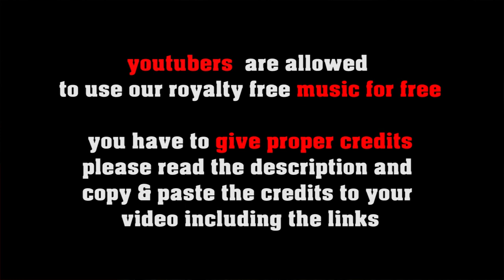Sipping & Nipping no copyright smooth jazz, royalty free chill out lounge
SOCIAL MEDIA LICENSE:
or shorturl.at/ciqx7 smooth and easy slow track featuring trumpet and rhodes soli.
FREE LICENSE (only for youtubers):
BUT you have to give credits in the video description as follows:

copy & paste
SIPPINNG & NIPPING

5 easy steps how to put our 100% royalty free music in your video clips:
1. Choose the music you like best for your clip
2. convert the video to mp3
3. sync the mp3 to your clip
4. upload your video to your channel
5. add song title and the link to the music clip on our Freesoundmusic channel in your description.